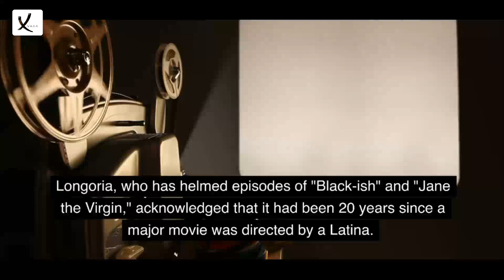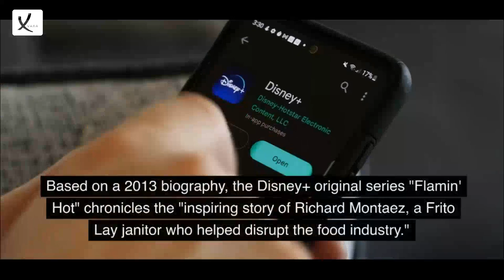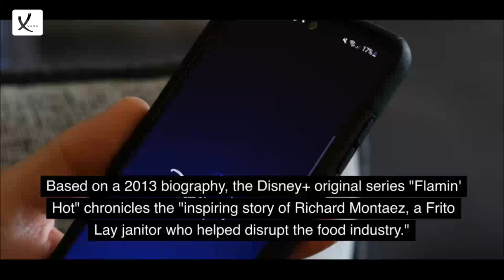Eva Longoria Criticizes Hollywood for Treating People Unfairly - VAXA Post